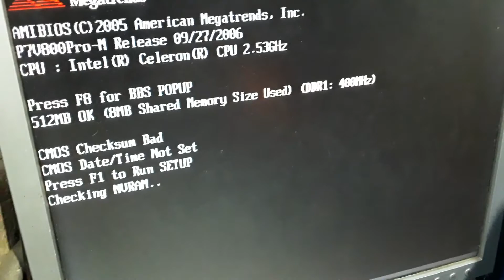Ensinando a testa memória ram